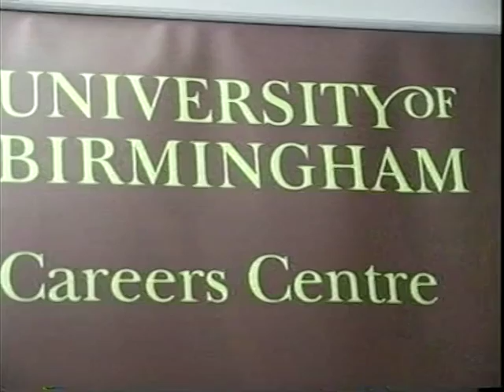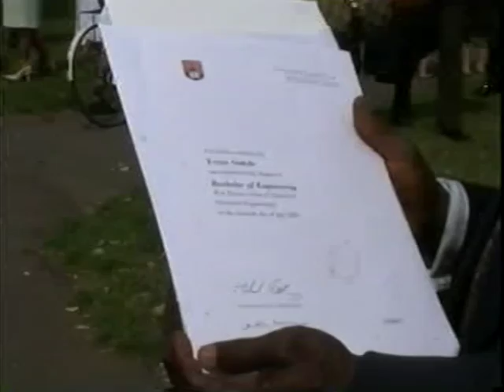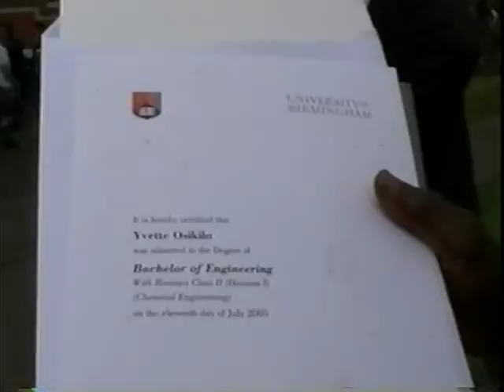LCA: Graduation::Leonard Henry Community Productions Birmingham University [CHIEF]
LCA;videos  are  about different  shows ,eg talent University  .Graduation day     and various ,events over the years hosted by  some  past and present famous people . including]  Other Venues  fashion & shows /  Some video are
 from early 90's .

Video may And help to inform and  understand
video/photograph ie Caribbean /Westindian  Historical or cultural events eg  from  family services  ,Bbq's  Weddings/ Christenings  to  Agm's  ,Providing  Entertainment and Education through viewing processes  [ all comments welcome]

This video is about university UKU  graduation day and king of GHANA
EDUCATION